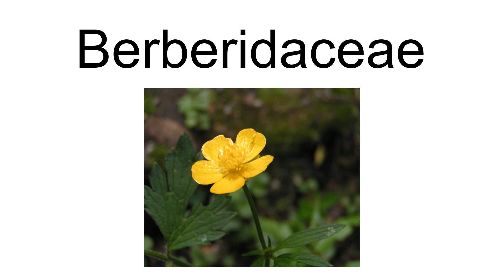Berberidaceae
The Berberidaceae are a family of 18 genera of flowering plants commonly called the barberry family. This family is in the order Ranunculales. The family contains about 700 known species, of which the majority are in Berberis. The species include trees, shrubs and perennial herbaceous plants.